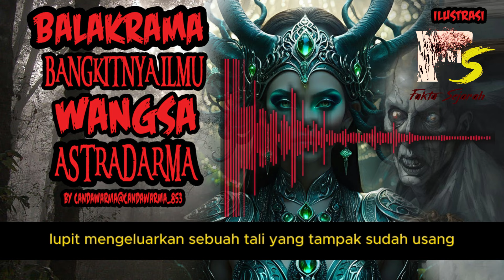KISAH MISTERI - PART 6 - BANGKITNYA ILMU WANGSA ASTADARMA - THREAD HORROR